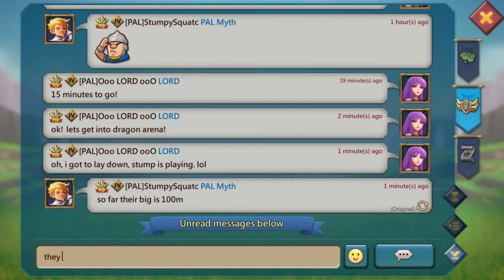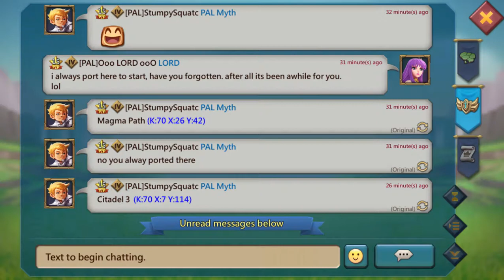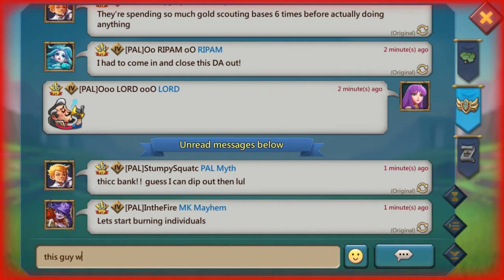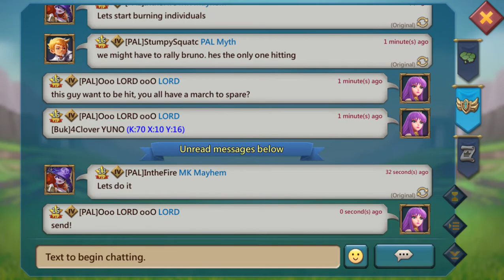⚔️ Dragon Arena ⚔️ 08-27-21 PAL VS BuK (with bad commentary)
⚔️ Dragon Arena ⚔️